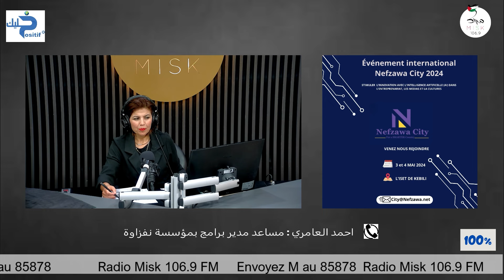Khallik positif Ep10